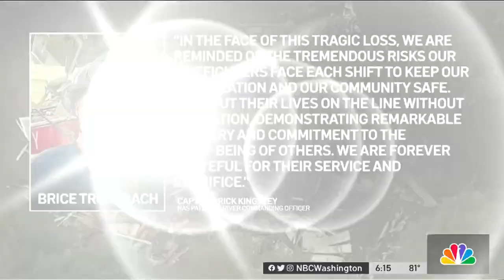Colleagues give final salute to Maryland firefighter killed on job | NBC Washington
Colleges gave a final salute to Brice C. Trossbach, the firefighter who died in the line of duty in Leonardtown, Maryland.